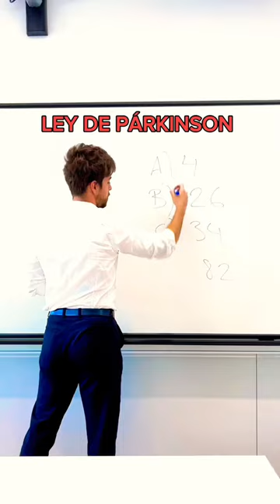MEJORES consejos para ESTUDIANTES 👍 Guárdalos para aprobar